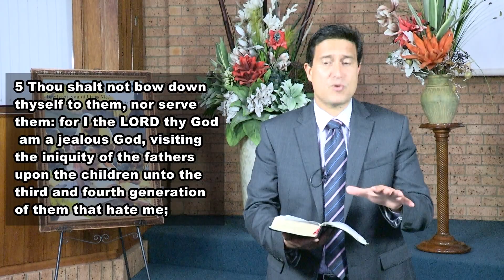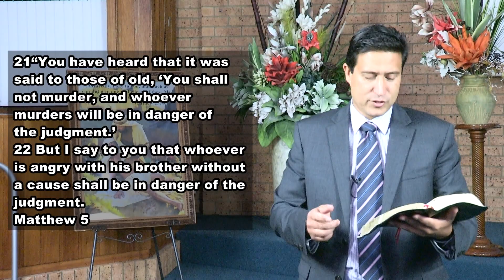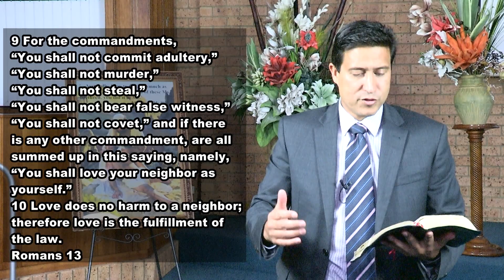Word of Truth Series - 'God's Compass for Life'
Pastor Andrew Russell
of the Hoxton Park Seventh Day Adventist Church, (Sydney, Australia)
22nd August, 2019